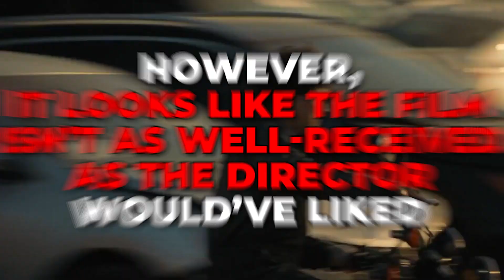Halloween Ends Director RESPONDS To Backlash..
Welcome back to Thriller Focus, today on the channel we are going to discuss further information about the Halloween Ends director responds to backlash against the movie + 5 Underappreciated Horror Movies With Ambiguous Endings. Halloween Ends writer and director David Gordon Green has responded to fan backlash, acknowledging that he's okay with the fact that not everyone will be happy with the final film in the series. Discussing his response to the movie's negative responses, Green told MovieMaker that his intention with the film was to make something which fans could each find meaning in. "It’s funny, when someone says, 'Build your dream house on this real estate using this title and these characters,' everybody is going to find a different little thing that’s meaningful for them and they’ll make it their own," he said.

"That’s what I did. For every bite of backlash, you also get people that are thanking you for taking it to a new place and keeping it alive and full of love." This isn't the first time Green has addressed fan backlash to Halloween Ends, either. The film's plot has split audience opinion, particularly over the decision to introduce a new major character late on in the franchise. The writer-director's decision to include Corey Cunningham into the mix divided fans, with many feeling his character took the focus away from Michael Myers and Laurie Strode. Meanwhile, here are the 5 Underappreciated Horror Movies With Ambiguous Endings. Horror movies are meant to be uncomfortable. They are designed to make audiences squirm in their seats, linger and leave nightmares behind all in the name of fun and a quick adrenaline rush. The great thing about horror movies is that they are temporary, they all end, and nine times out of ten the heroes win out against the evil and get to go back to their lives.